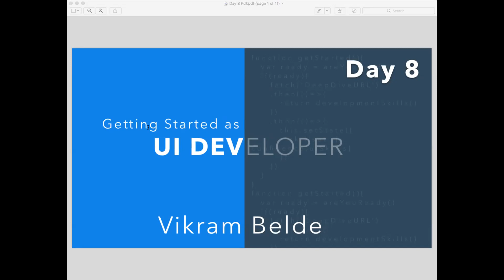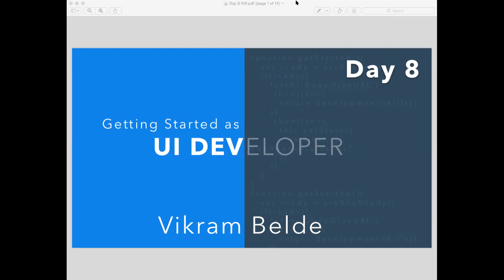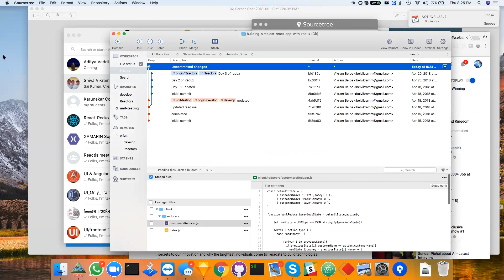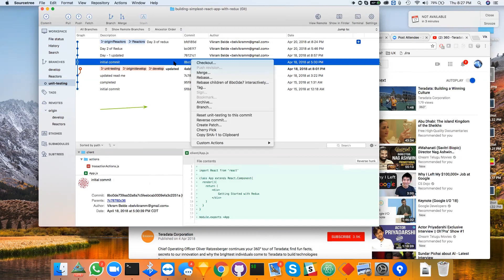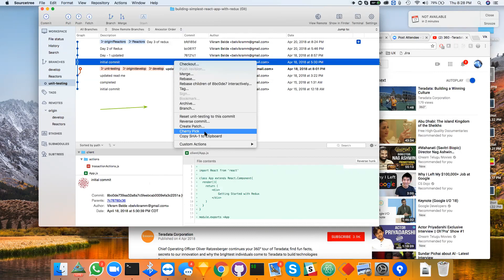Introduction to git